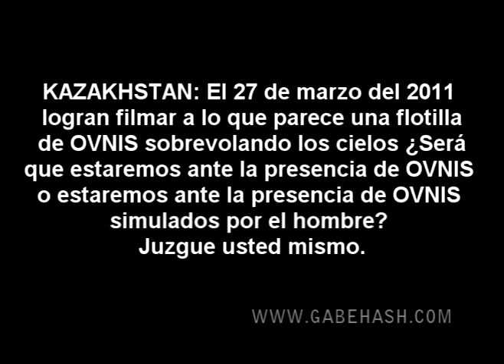OVNI KAZAKHSTAN 27 DE MARZO 2011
KAZAKHSTAN: El 27 de marzo del 2011 logran filmar a lo que parece una flotilla de OVNIS sobrevolando los cielos ¿Será que estaremos ante la presencia de OVNIS o estaremos ante la presencia de OVNIS simulados por el hombre? Juzgue usted mismo.